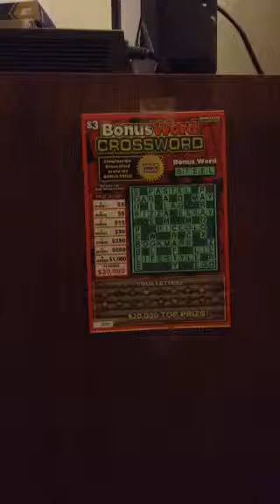GRAPES: Bonus Word Crossword Season 6, Episode Z29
Production Code 139D